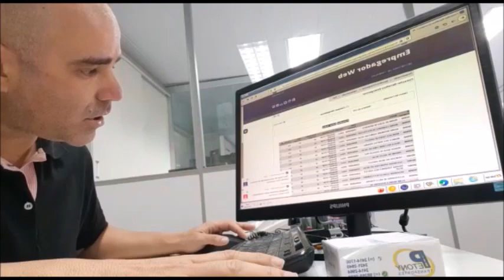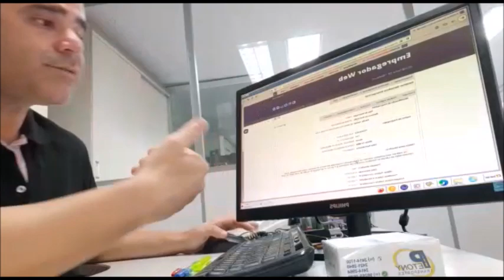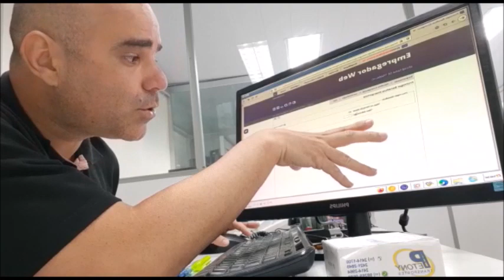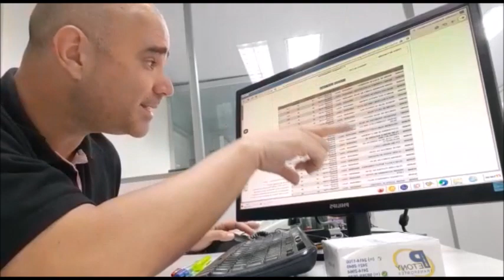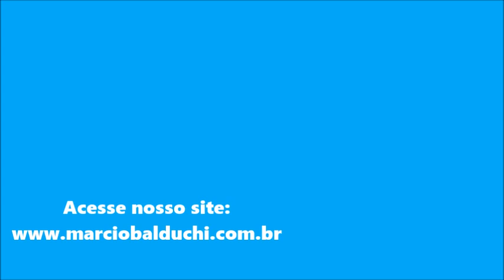Nova versão do Empregador Web: possibilidade de alterações dos acordos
Sua atualização na área Tributária, Contábil e Trabalhista